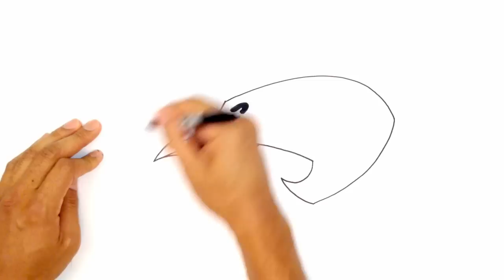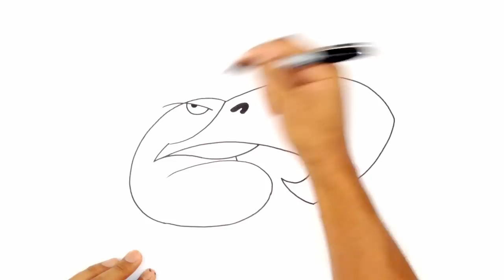How to Draw Mighty Eagle | Angry Birds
Happy 4th of July! We hope you enjoy this step by step instruction on How to Draw the Mighty Eagle from Angry Birds.

Our techniques are simple enough for beginner artists and young kids. We also have a large selection of step by step drawing tutorials of all your favourite characters from Marvel, Disney, Video Games, Anime, Cartoon series and much much more.

Visit our Fun Stuff Playlist to see some of our animated shorts. We add new ones once in a while.

If you have enjoyed our art lessons then please help us by giving LIKES, sharing with friends and circles, adding comments and watching our lessons.